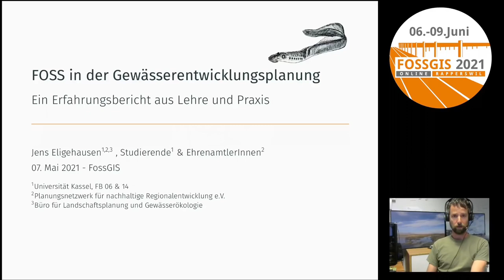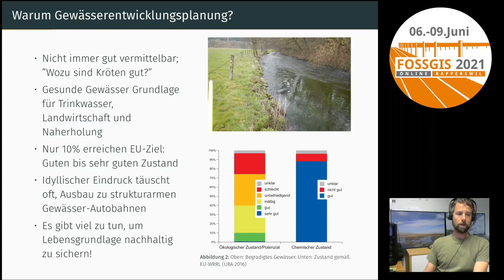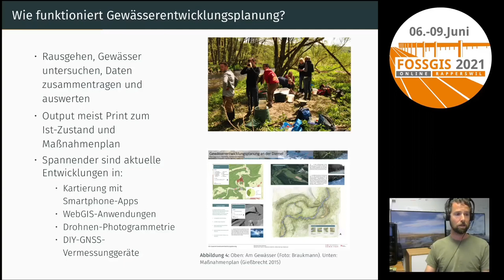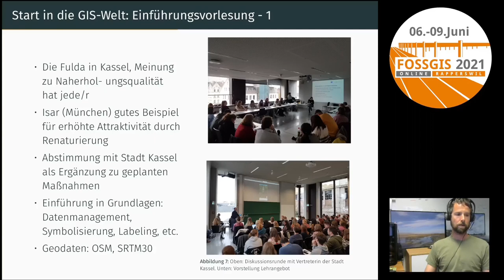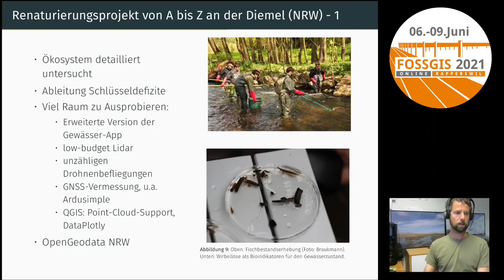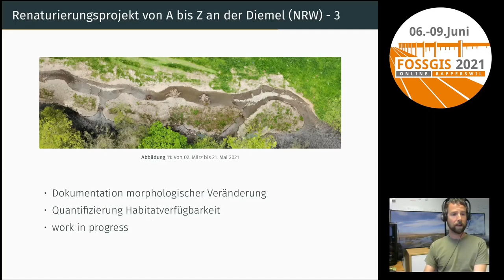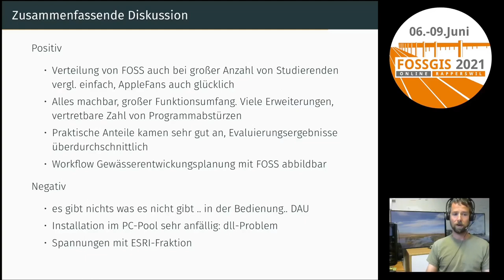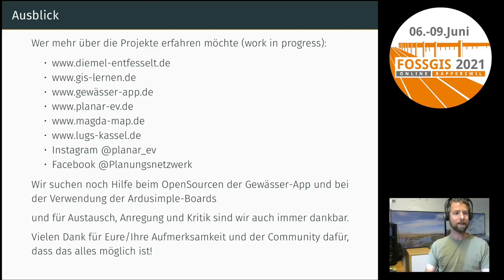2021 - FOSS in der Gewässerentwicklungsplanung – Erfahrungsbericht aus Praxis und Lehre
Die EU-WRRL fordert für alle natürlichen Oberflächengewässer den „guten ökologischen Zustand“. Es werden von verschiedensten Akteuren erhebliche Anstrengungen unternommen, um u.a. durch Renaturierungsplanwerke die Gewässerqualität zu verbessern. Am Beispiel eines zweisemestrigen Projektseminars in Kooperation mit einem Naturschutzverein werden die GIS-gestützten Analyseschritte einer Gewässerbewertung und -entwicklungsplanung (u.a. Drohnen-Photogrammetrie, Kartierung via App) präsentiert.

Die europäische Wasserrahmenrichtlinie fordert für alle natürlichen Oberflächengewässer den sogenannten „guten ökologischen Zustand“. Für die Bewertung werden unter anderem Fische und Wirbellose herangezogen. Aktuell erreicht nur ein Bruchteil der Gewässer die Umweltziele. Die Ursachen sind vielfältig, liegen aber meist in einer erhöhten Nährstoffbelastung und/oder einer tiefgreifenden Veränderung der Gewässerstruktur begründet. Von verschiedensten Akteuren werden erhebliche Anstrengungen unternommen, um u.a. durch umfangreiche Renaturierungskonzepte bzw. -planwerke die Gewässerqualität zu verbessern.

Damit befasste Absolvent:innen von Studiengängen mit ökologischen Schwerpunkten belegen daher neben fachlichen Vertiefungen (u.a. Ichthyologie, Entomologie bis allg. Gewässerökologie) in der Regel auch Kurse zur räumlichen Analyse und kartografischen Aufbereitung.

Am Beispiel eines zweisemestrigen Projektseminars in Kooperation mit einem lokalen Naturschutzverein werden die GIS-gestützten Analyseschritte einer Gewässerbewertung (u.a. Drohnen-Photogrammetrie, Tracking von Fischbestandserhebung, Kartierung via App) präsentiert.

Der Vortragende gibt zudem einen Erfahrungsbericht über die Erstellung von Gewässerentwicklungsplänen mit QGIS in Lehre und Ehrenamt und diskutiert weitere Publikationformen wie (partizipative) WebGIS-Anwendungen.

Jens Eligehausen